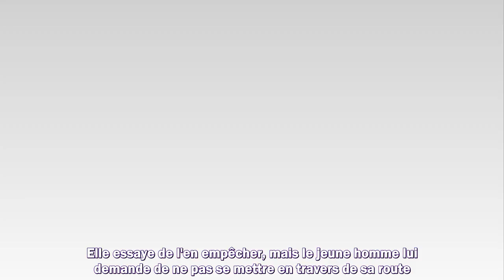Ici tout commence (spoilers) : Célia découvre que Stella a une histoire avec Gaëtan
Meilleurs films
Meilleurs documentaires
Avant-premières
Box Office
Festivals
Court-métrages